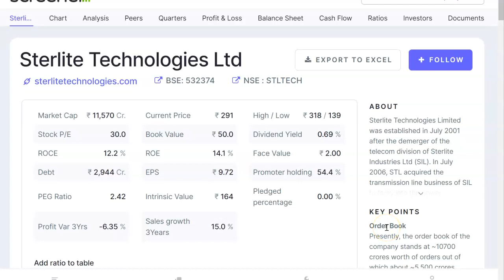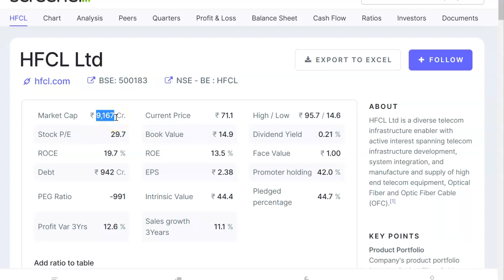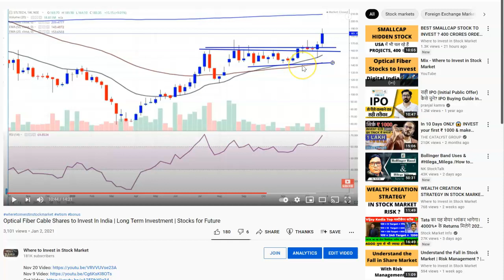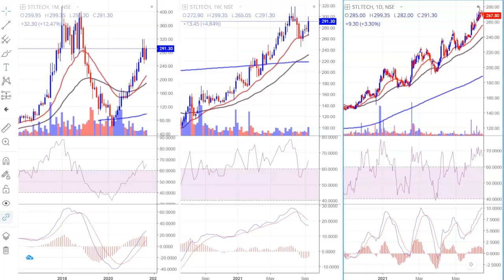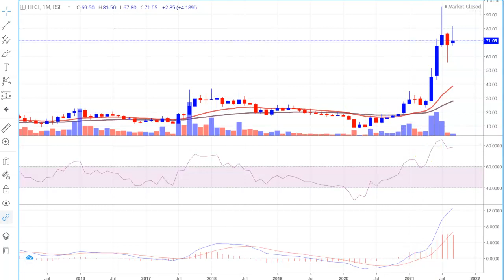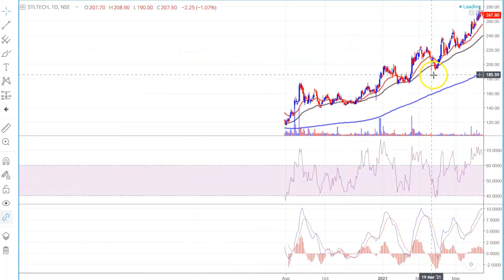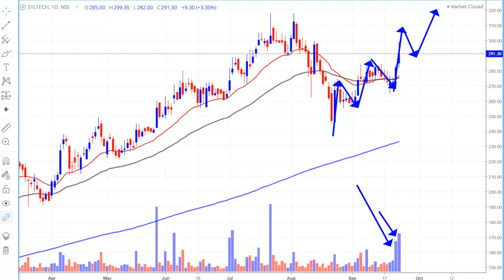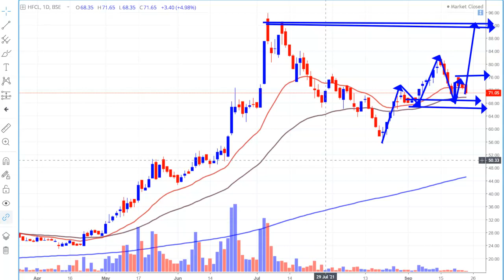OPTICAL FIBER STOCKS IN INDIA | LONG TERM INVESTMENT | MULTIBAGGER STOCKS ?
hfcl share, sterlite technologies share,